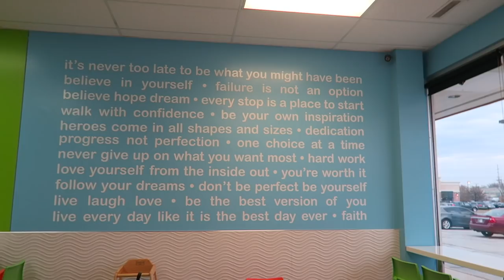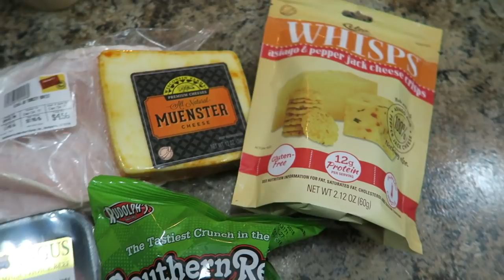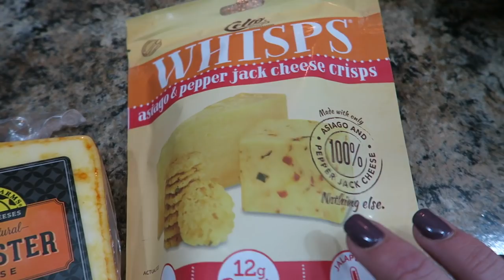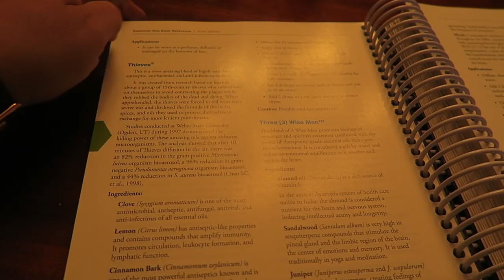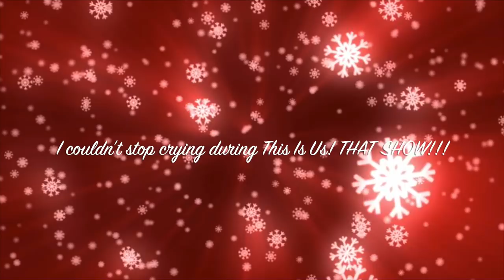WE LOVE HAVING OUR OWN BUSINESS!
★★WANT TO JOIN THE FITNESS CRUISE 2?!★★
We are going again next year!!! All of the info you will need is here, including any current sign up specials:

★★MY NEW ESSENTIAL OIL WEBSITE! :) YOU CAN ORDER A PREMIUM STARTER KIT AS A MEMBER *OR* YOU CAN ORDER OILS AT THE RETAIL PRICE THIS WAY TOO!

⇢FACE MASKS (they look weird, but are actually awesome!):
⇢LEMON FACEMASKS:
⇢NINJA COFFEE BAR:
⇢CONAIR DRYER/STRAIGHTENER:
((BEST INVENTION EVER!!!))
⇢KEURIG 2.0:
⇢PET CAM/SECURITY CAM:
⇢CASTOR OIL:
⇢PUMPKIN LIQUID STEVIA I USE:
⇢HIMALYAN SALT LAMP:
⇢BUBBLE CLAY MASK!!! I love love love it!

★Shirt: TJ Maxx
★Face: Naked Skin Foundation - 4.5, Savvy Minerals Veil
★Eyes: Kat Von D Shade & Light Palette w/ some glitter shadow over it ;)
★Lips: None
★Earrings: JC Penney
★Nails: Gel Polish
★Glasses: Zenni - Style is retired :( But Zenni.com is the best!
★Sunglasses: Quay Australia High Key

2620 LaPorte Avenue
Suite 110

Intro/Outro Loop from:
movietools.info